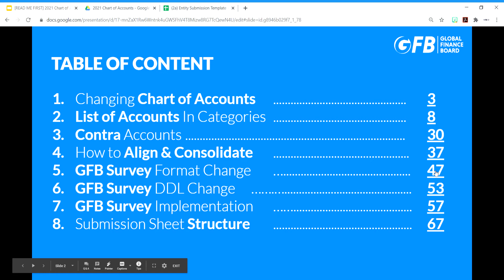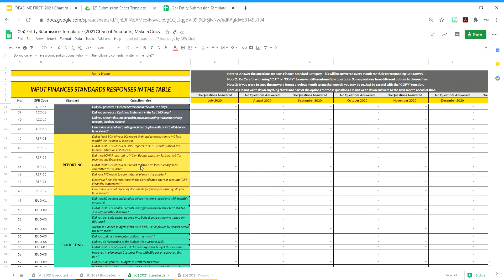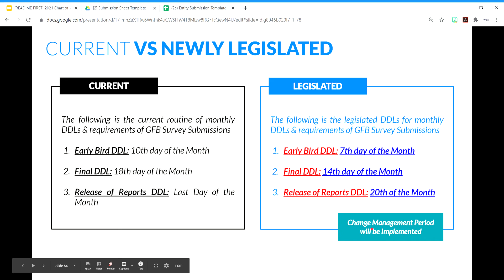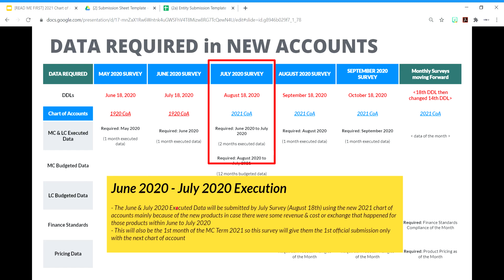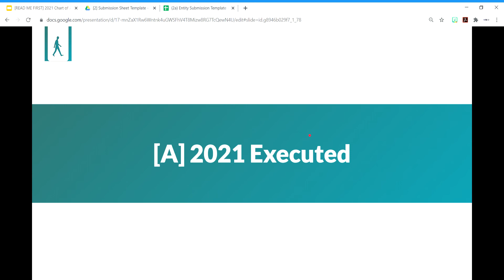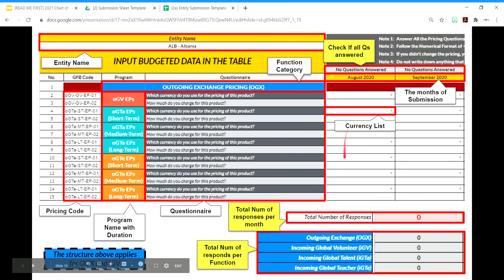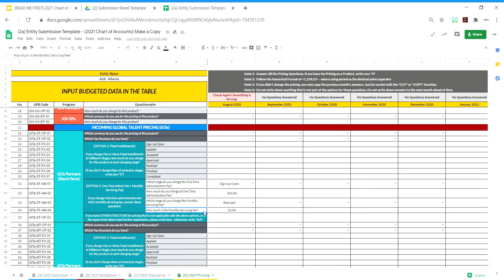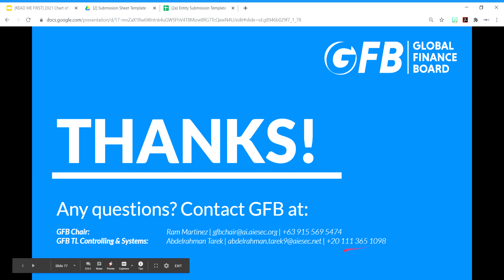20.21 GFB Survey Implementation